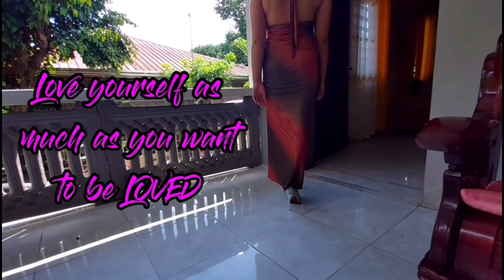MAYORA A VLOG #13 | BIRTHDAY GIFT | HAPPY 500 SUBSCRIBERS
Simple yet elegant made by Mayora A, video editing and hair and make up. Share our blessings😘